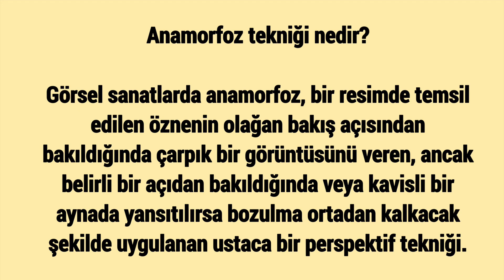Anamorfoz Tekniği Nedir?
İstanbul Rahmi Koç Müzesi